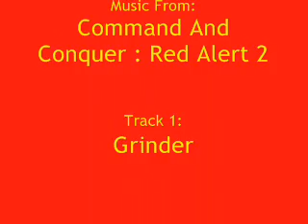World In Conflict Red Alert 2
WiC clips, Red alert 2 music, and no, not the hell march.

Enjoy Comrades!